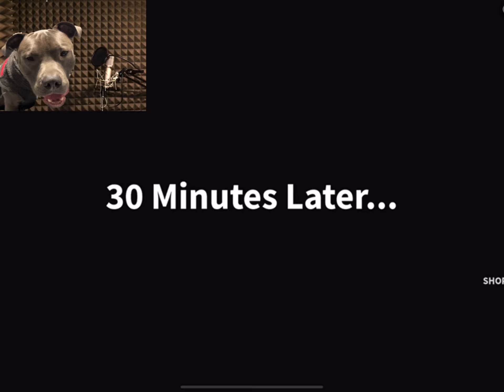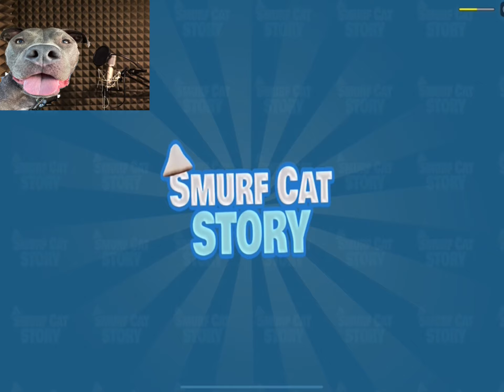Why does Smurf Cat live in Talking Ben’s house in Roblox Smurf Cat Story!?!?